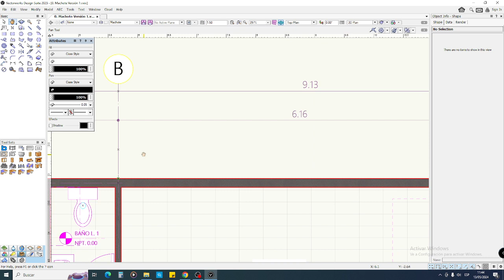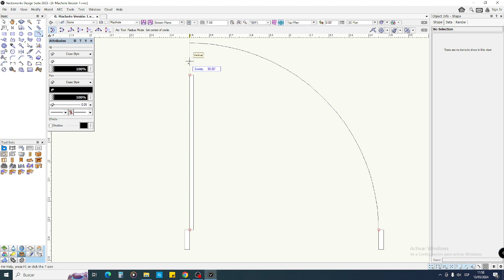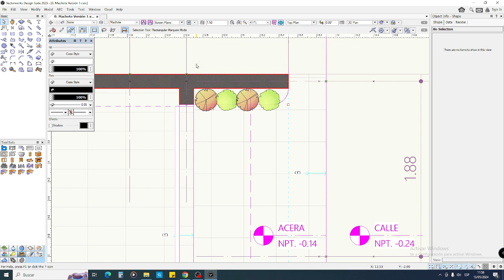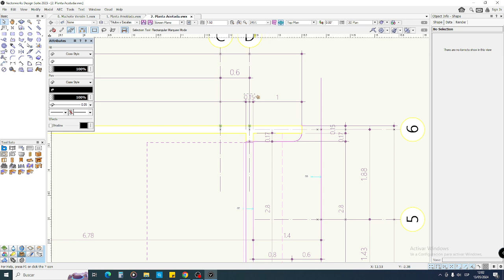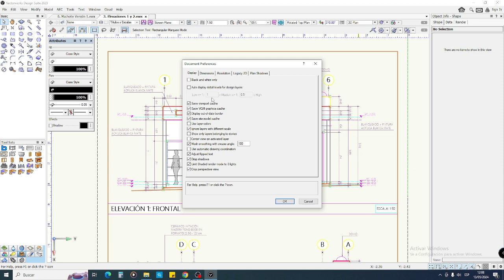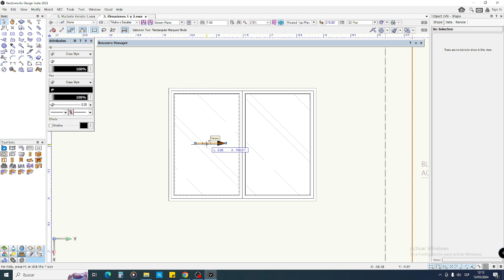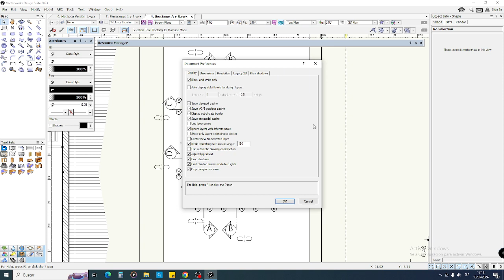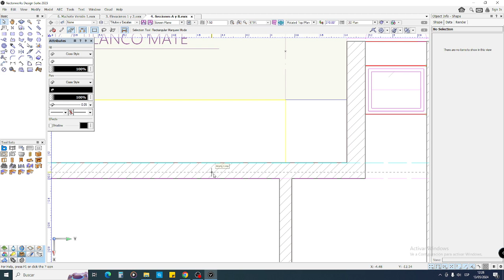Clase No. 14: Planta Arquitectónica, Elevaciones y Secciones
Descripción de los elementos que debe conllevar una planta arquitectónica, elevación o sección en cuanto a simbología, uso de alfabeto de líneas y elementos que la hacen ser un plano según su disciplina.